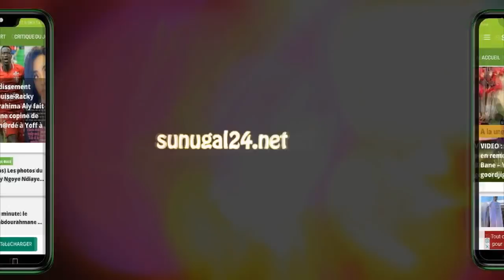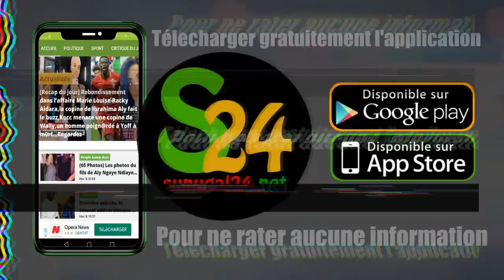Urgent: Camp le Leclec échappe au pire, la population en panique